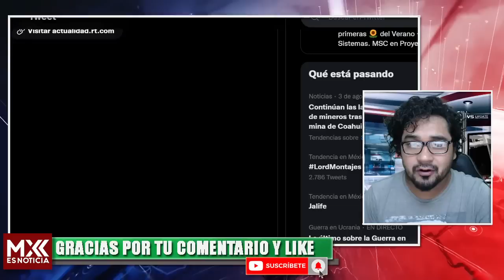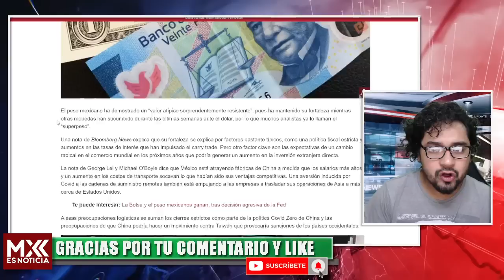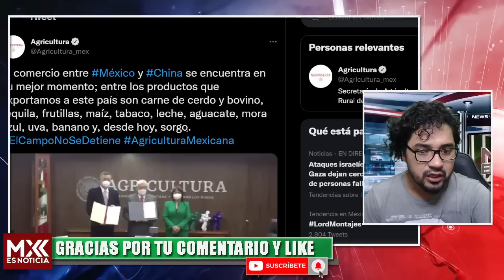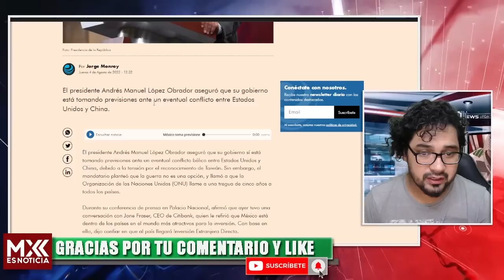ESTE TRANCAZO NO LO ESPERABAN! PESO MÁS FUERTE QUE EL DÓLAR! ACUERDO CON CHINA FRENA LA INFLACIÓN!